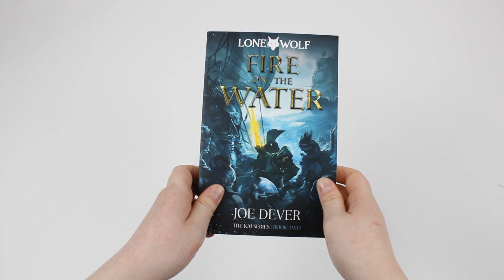Lone Wolf Series Collection 5 Book Set By Joe Dever - Book Unboxing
Lone Wolf Series Collection 5 Book Set By Joe Dever